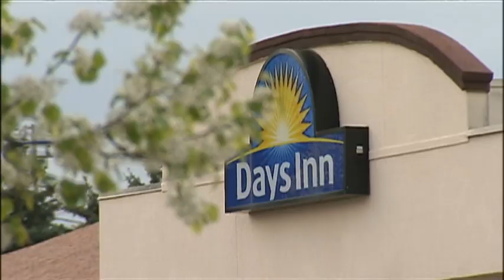Multi-Million Dollar Drug Bust